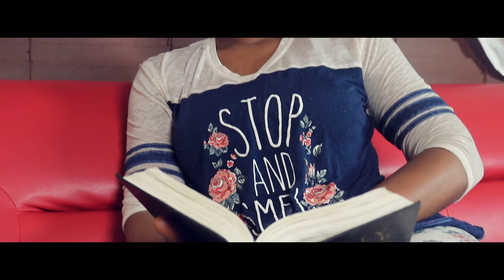Gilbert Myers - Hidden (Official Video)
Hidden Lyrics

You are my firm foundation
The rock on which I stand
You are my shield and buckler
The solid rock I know (2×)

Chorus

I am Hidden
In the name of Jesus
The devil can't touch me forever
I am saved (Woyo) (2x)

The solid rock I know

Chorus

I am Hidden
I am saved (2x)

Bridge

I am Hidden in a secret place.
No devil can conquer me
I am under the power of the Almighty God
No tongue shall raise against
Just because I'm Hidden in you.

Chorus

I am Hidden
I am saved (Woyo)

Download on
CD Baby